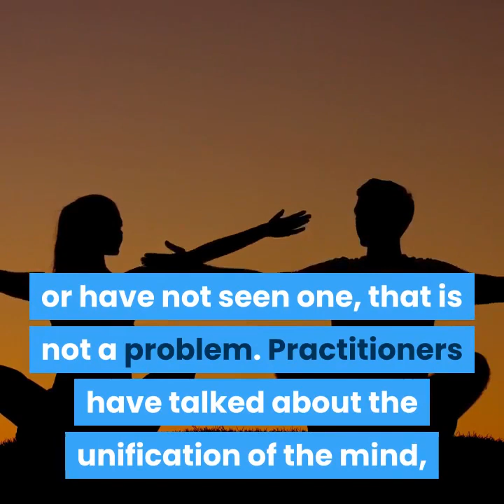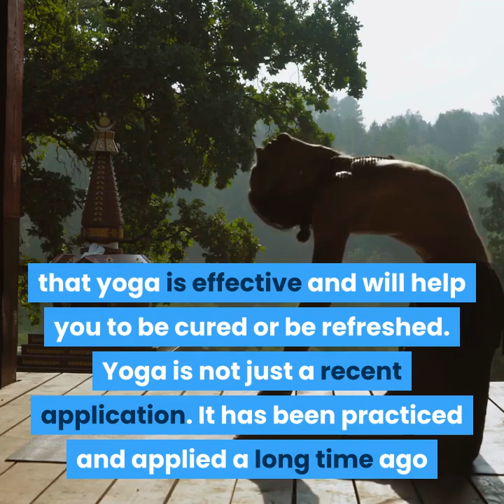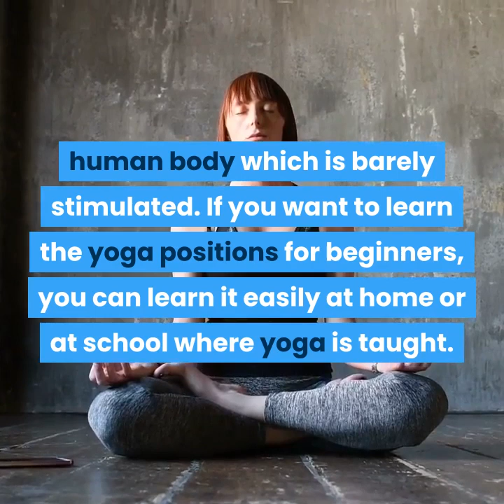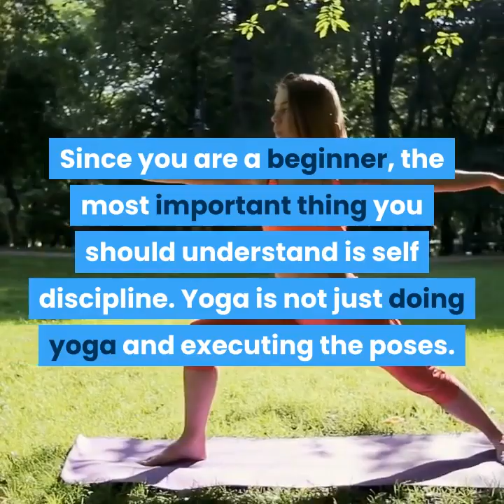yoga positions for beginners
Yoga positions for beginners are so easy to learn. If you have not experienced any yoga session or have not seen one, that is not a problem.

Practitioners have talked about the unification of the mind, body and spirit. They claimed that this will be acquired through the practice of yoga exercises and techniques.

If it is your first time to hear of yoga, you will of course wonder how these exercises are done and how it looks like. Since you are a beginner, you will also definitely ask what kind of positions will be best for you.

Yogis have believed that the mind and the body are bonded into a unified structure. This belief has never failed and changed through time. Yoga has extensively performed an amazing procedure of healing oneself through harmony. This can be successfully done if you are in a proper environment.

With the great effects of yoga, the doctors have been convinced that yoga has some therapeutic results and can be recommended for people who have illnesses that is hard to cure.

If you have some illness that has been with you for a long time, you can practice the yoga positions for beginners and apply it to yourself.

If you want to practice the yoga positions for beginners, you must believe that yoga is effective and will help you to be cured or be refreshed.

Yoga is not just a recent application. It has been practiced and applied a long time ago and up to the present, the people are benefiting a lot from it.

Those of you not familiar with the latest on Yoga Positions for Beginners now have at least a basic understanding. But there’s more to come.

Investigations and researches have been implemented to prove that yoga can be helpful in the healing process.

Therefore, it has been proved that the yoga positions for beginners are extremely effective and useful when it comes to maintaining a high level of joint flexibility. Although the yoga positions for beginners are just simple and basic, it can slowly bring up a healthy lifestyle and bring more when it is practiced over and over again.

The yoga positions for beginners are very interesting and exciting to perform. Beginners will never find it hard to keep up with the exercises because it is just simple. The technique of yoga gives a very big contributing factor to our internal glands and organs. It also includes the parts of the human body which is barely stimulated.

If you want to learn the yoga positions for beginners, you can learn it easily at home or at school where yoga is taught.

Some basic yoga positions for beginners include standing poses, seated poses, forward and backward bends, balance and twisting. These yoga positions for beginners are not that far from those who are used to practicing yoga. Only that the extreme poses and positions are handled at the latter part of the exercise.

The time duration in executing the positions are also lessened because a beginner cannot fully cope up with a longer time exposure in practice. Rest is required of the beginner so that he will not be drained easily to prepare the body for further positions.

Since you are a beginner, the most important thing you should understand is self discipline. Yoga is not just doing yoga and executing the poses. If you haven’t mastered the basics yet, do not jump into the complex stages and positions because you will not feel the essence of executing the yoga positions for beginners.

That’s how things stand right now. Keep in mind that any subject can change over time, so be sure you keep up with the latest news.yoga,
surya namaskar,
yoga day,
international yoga day,
yoga asanas,
ramdev baba,
hatha yoga,
pranayam,
ashtanga yoga,
yogasan ,
yoga near me,
hot yoga,
yoga for weight loss,
yoga teacher,
kapalbhati,
types of yoga,
surya namaskar steps,
bikram yoga,
kundalini,
kriya yoga,
yoga nidra,
yoga day 2019,
kundalini yoga,
yoga for me,
yoga for back pain,
sudarshan kriya,
yoga for beginners,
iyengar yoga,
international yoga day 2019,2020,
shilpa shetty yoga,
yoga center near me,
ramdev baba yoga,
bikram,
baba ramdev yoga,
kriya,